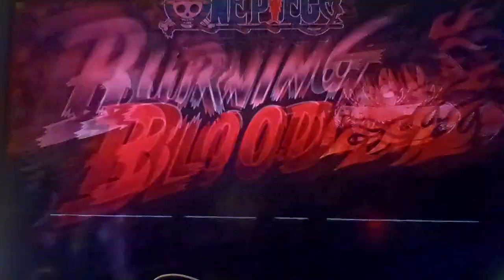Let's play One Piece: Burning Blood [Finale]